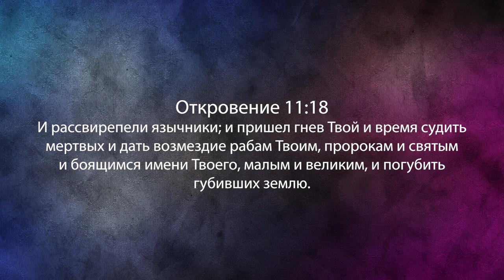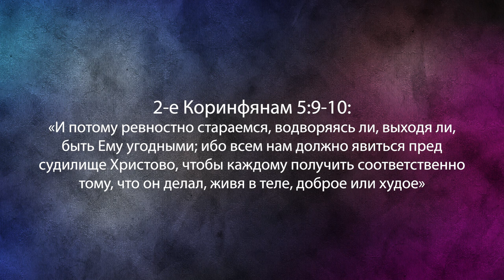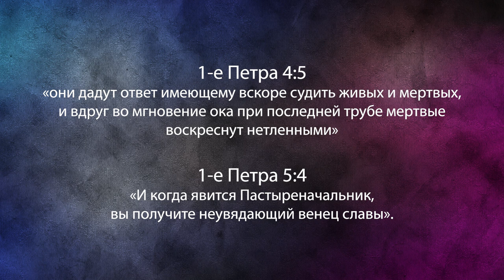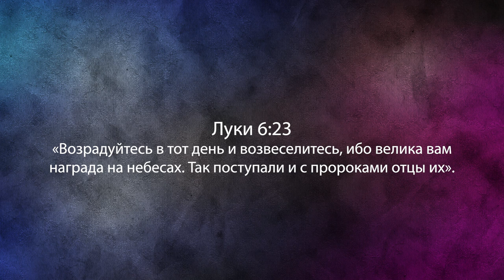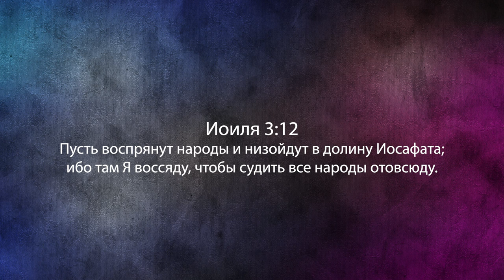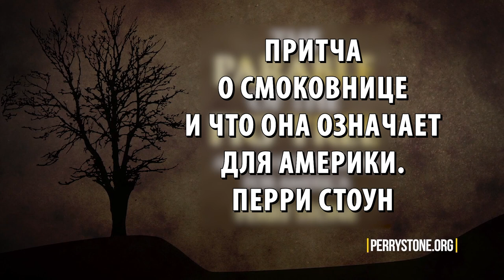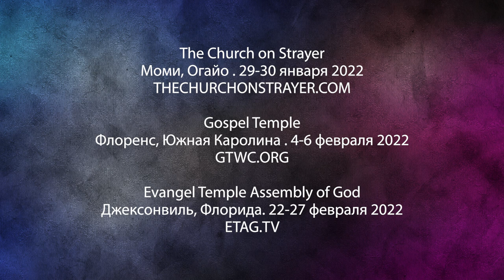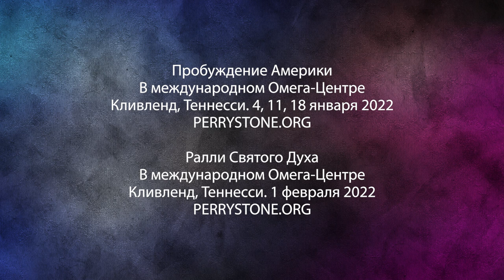ОПРОВЕРЖЕНИЕ ТЕОРИИ ВОЗНЕСЕНИЯ ПОСЛЕ СКОРБИ. "Фестиваль Манны" (1107)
У учителя Перри Стоуна очень важное послание для вас.

Существует множество мнений о великой скорби, в особенности на западе. Есть 3 основныъ взгляда на вознесение церкви: до скорби, в середине скорби и после скорби.

В Библии сказано о 7 годах Скорби – 42 месяца, а потом еще 42, и почти все с этим согласны. Однако, идут споры о том, когда Христос придет за своей церковью, и когда воскреснут мёртвые во Христе.

В этом выпуске вместо со служителем Перри Стоуном мы разберемся в этих теориях. Присоединяйтесь!